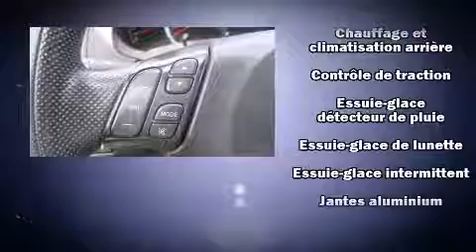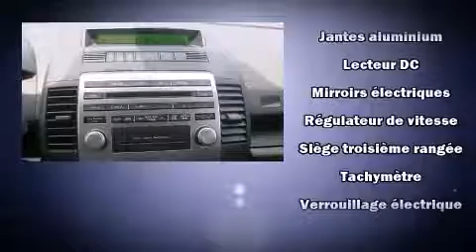2010 Mazda Mazda5 Touring in Anjou, QC H1E 7K7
Mazda Pr��sident
7050, Boul. Henri Bourassa Est

La perfection de conduite, c'est la Mazda Mazda5 2010. Gr��ce �� la souplesse de son moteur 4 cylindres de 2,3 litres, les passages de vitesses se font tout en douceur, vous b��n��ficierez aussi d'une exp��rience de conduite confortable et pr��visible. Parmi les principales caract��ristiques on retrouve un climatiseur, l'ouverture automatique de la glace du conducteur, un compte-tours, phares �� contr��le automatique, r��troviseurs ext��rieurs �� commande ��lectrique, glaces �� commande ��lectrique, t��l��d��verrouillage, et beaucoup plus. L'habitacle propose de nombreuses solutions de rangement qui sont le reflet d'un souci ��lev�� du d��tail. Une 3e rang��e de si��ges accueillant encore plus de passagers. Ses roues en alliage sont bien proportionn��es et ajoutent �� son look. Mazda accorde la priorit�� �� la s��curit�� et la protection en incluant: coussins gonflables �� l'avant, rideaux gonflables pour prot��ger la t��te, syst��me antipatinage, syst��me d'assistance au freinage, la mise hors de fonction du syst��me d'allumage, et freins antiblocage. Les essuie-glaces �� balayage intermittent se mettent automatiquement en marche d��s la premi��re goutte de pluie. Venez profiter d'une agr��able exp��rience d'achat: nous avons de l'humour et nous offrons toute l'information qui vous permettra de prendre une d��cision ��clair��e, sans pression. Passez nous voir ou appelez-nous pour obtenir plus d'information.